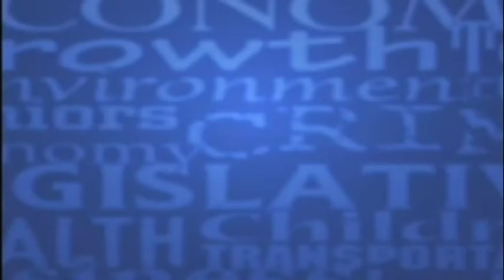Are we willing to do the things it will take to protect our neighbors? - After SPIN! 11/6/2020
Question to John Hood and Chris Fitzsimon – Infectious disease expert Dr. Toni Fauci warned the nation that even with vaccines it would likely be late next year or even into 2022 before we got back to some semblance of order. If true how will North Carolina cope? What changes do we need to make? Everyone is weary of this virus. Do you think we are willing to do the things it will take to protect ourselves and our neighbors?